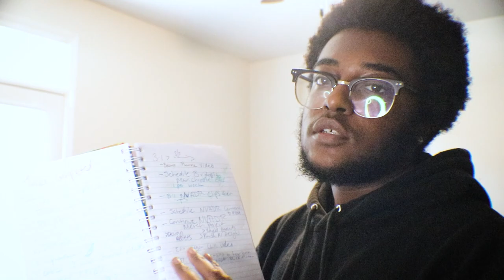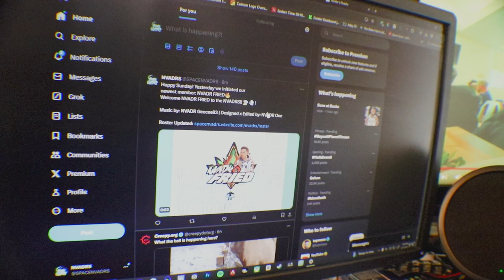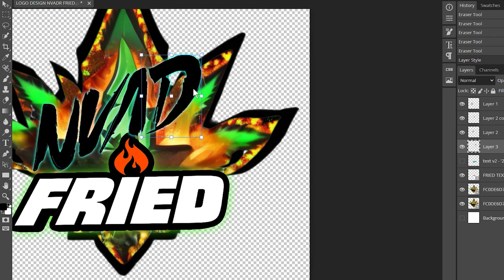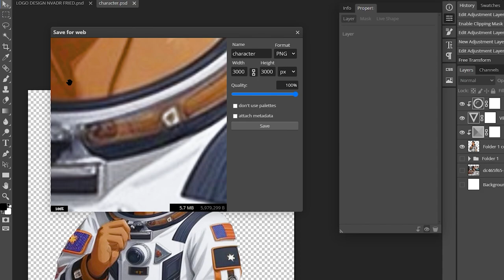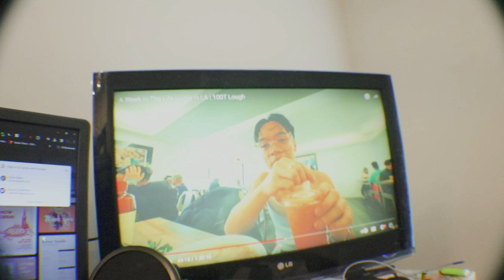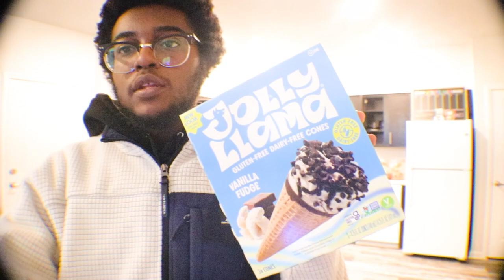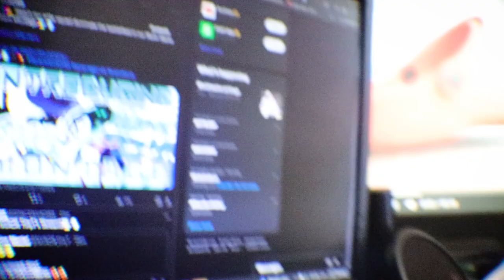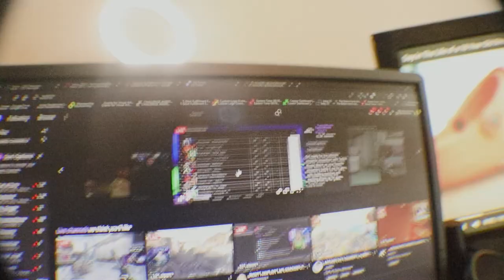POV: Content Creator/CEO | DESIGNING | COOKING | SELF CARE | CINEMATIC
▼OPEN ME▼

Week in the life of a CEO/Designer/Content Creator! These are a combination of vlogs from March 2024. More Vlogs OTW!